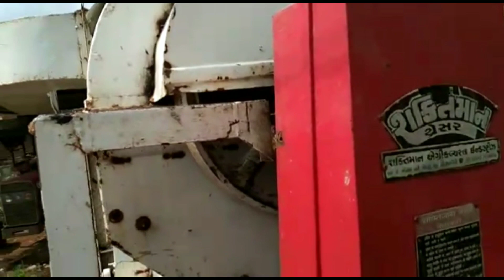સક્તિમાન થ્રેશર વેચવાનું છે ભાવનગર જિલ્લામાં મોબાઈલ નંબર= 6353040761